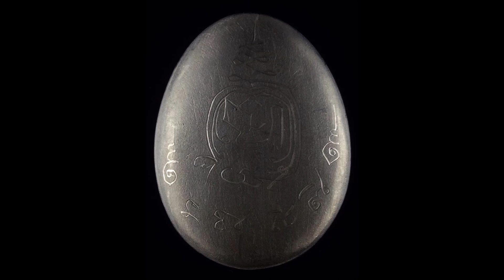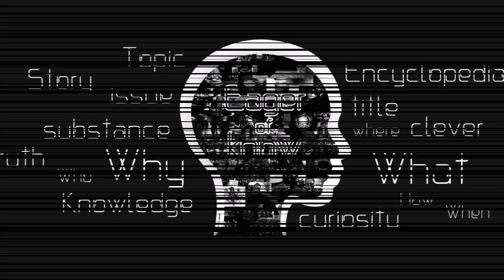หลวงพ่อสัญญา (คง) วัดกลางบางแก้ว พระเกจิดังนครปฐม | Eager of Know